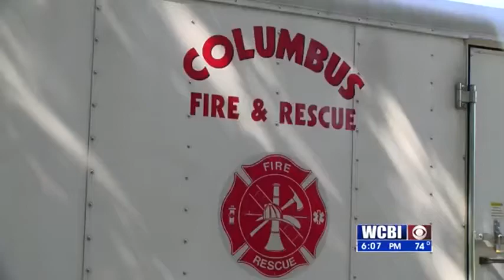Columbus Fire Department Training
Columbus fire and rescue is one of the outside agencies that went to assist in yesterdays accident. Trench rescue training is very meticulous according to captain Marco Rodriguez.